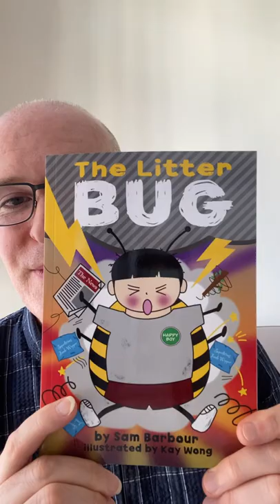The Litter Bug by Sam Barbour - Book Launch!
My debut children’s book - The Litter Bug is NOW available!!! 🎉🐛🚀 🌍

WORLDWIDE: 🌍 (Paperback & EBook)
Amazon / Barnes and Noble / Blackwells / Bookshop UK / Brown Dog Books / Foyles / Waterstones / WH Smith and more …

HONG KONG(Paperback ONLY - $120)
(While stocks last!)

Purchase Links: (More to follow…)
Thank you to everyone who has purchased The Litter Bug so far! It’s very much appreciated. ❤️

Amazon UK